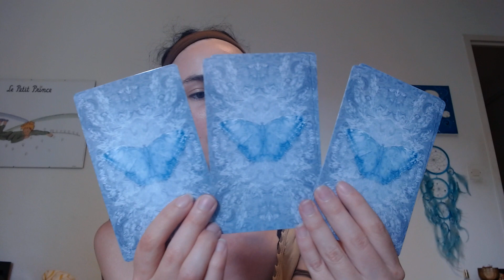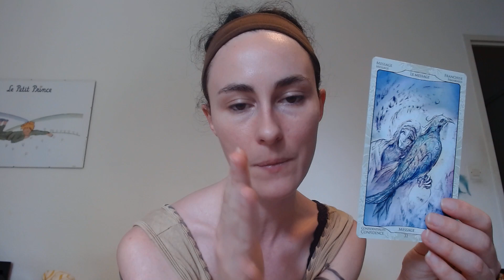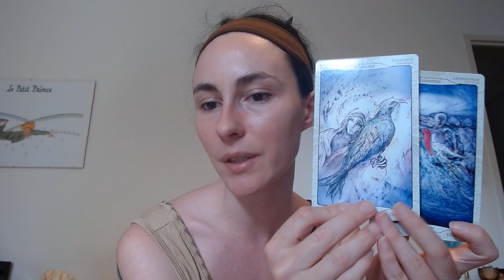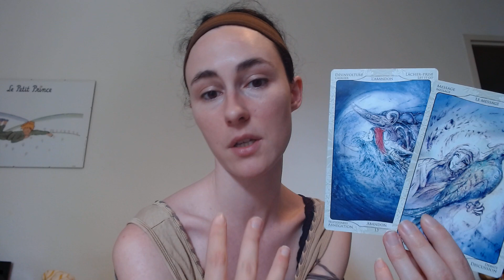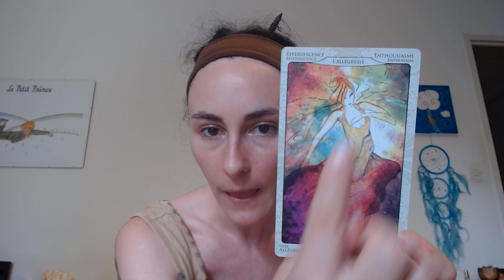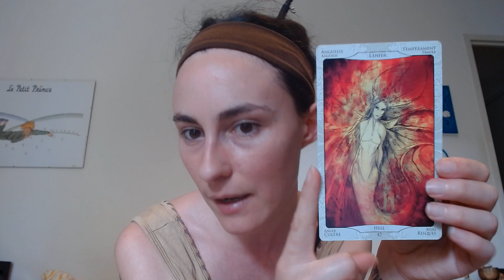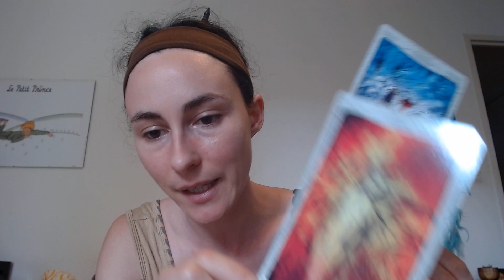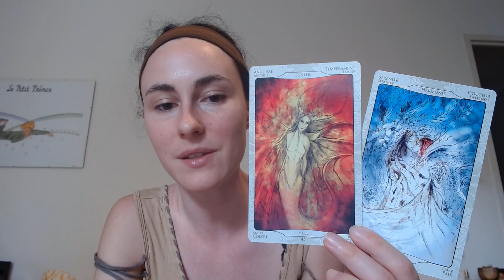Conseils pour la semaine du 21Juin ( tirage choix )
Concentrez-vous sur la semaine du 21 Juin, choisissez entre le numéro 1, 2 ou 3 et découvrez les cartes et leurs messages dans la vidéo.
Tirage 1 00:46
Tirage 2 à 06:13
Tirage 3 à 08:31